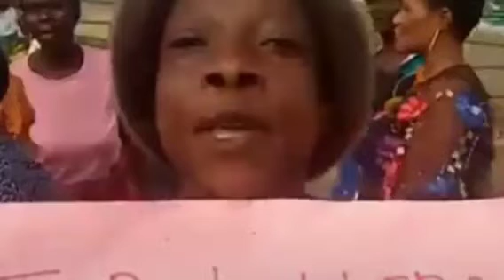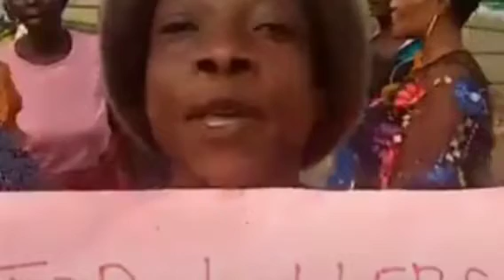THEY DESERVE IT, ĀÑGRY FARMERS IN DELTA FINALLY TAKES THE LAW INTO THEIR HANDS SEE WHAT THEY DID